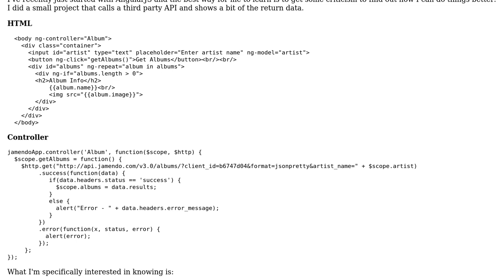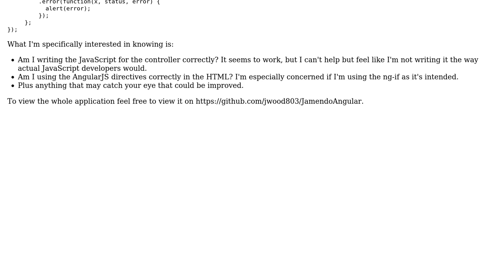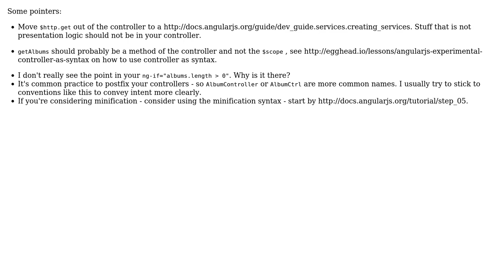Code Review: Retrieving album artist info from third party API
With thanks & praise to God, and with thanks to the many people who have made this project possible! | Content (except music & images) licensed under CC BY-SA | Music | Images & others | With thanks to user Quill user Jon user Benjamin Gruenbaum and the Stack Exchange Network Trademarks are property of their respective owners. You are responsible for your own actions.